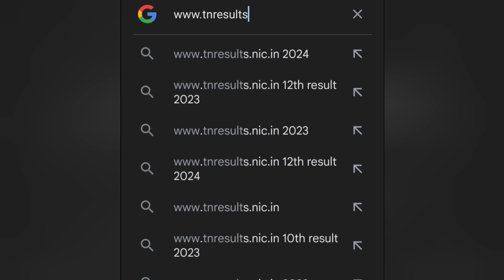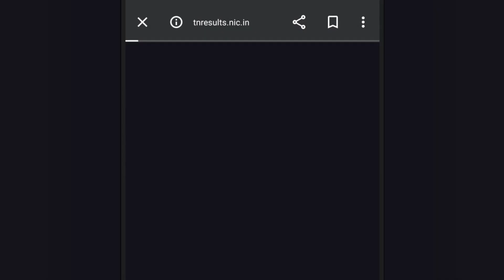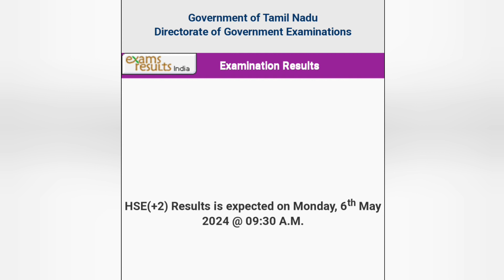How to watch 12th (HSE) Examination Results 2024 | Link ↓